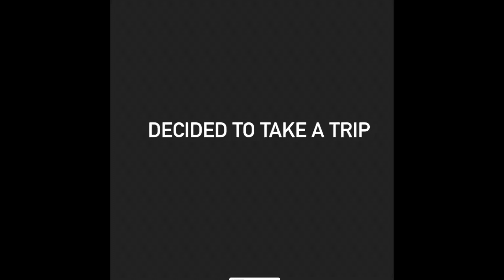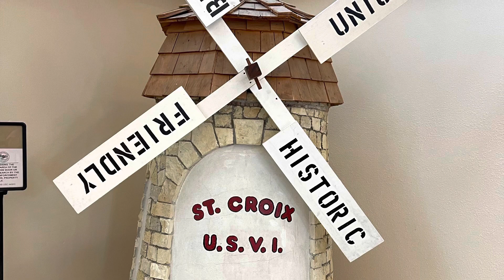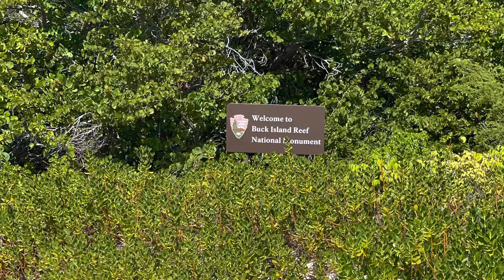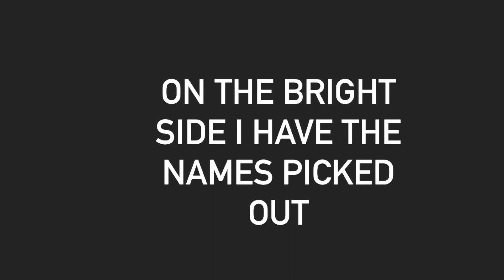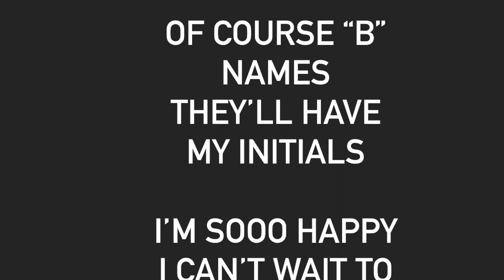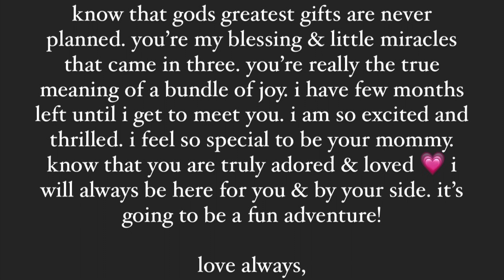Britt & The Triplets Take St. Croix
I wanted to take a trip; one, for warm weather and simply to take maternity pictures on the beach 🏖 I wanted to do something I haven’t done before, so I went to a different country. I went snorkeling 🤿 in the middle of the ocean 🌊 to which I enjoyed very much so. The personal at the hotel were wonderful and the taxi driver made sure I ate good Caribbean food, which is one of my favorite foods. They take very much good care of pregnant women.

This trips was all for something fun to share with the triplets for when they’re older.

The Wynn Triplets ♥️

I mistakenly found out the genders of the babies, I’m actually happier that I find out. Picking names last minute would have been disaterist. I’ve pick out the names with the help of family & friends! Three names is a lot. After trip, I now have doctors appointments and sonograms every two weeks (a lot) but we just want to make sure everything is okay- so far so good! The best part, I have lots of sonogram pictures!

Christmas 🎄 Vlog Next!
XoXo

Britt ♥️